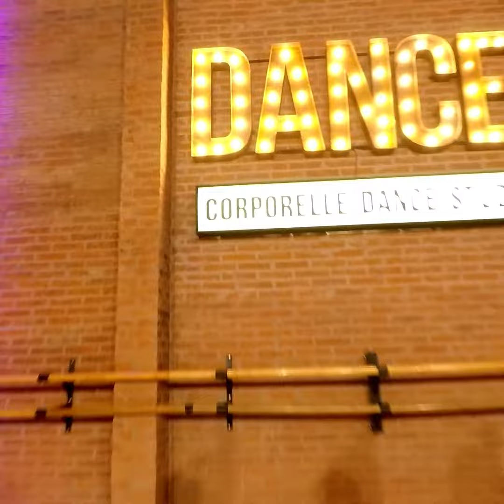Pili Masse en Corporelle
Workshop de Nico Gabriel En Corporelle con la visita de Pili Masse.